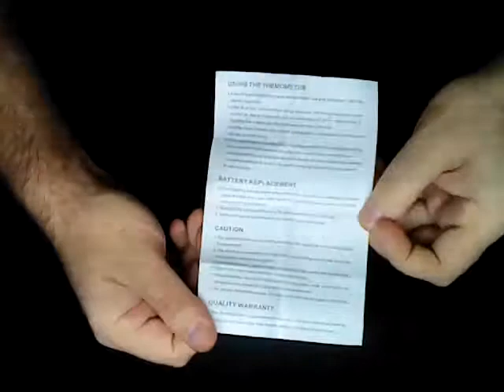GEARBEST. Portable LCD Digital Babies Mouth Pacifier Thermometer with Protective Storage Cover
Описание на соску-термометр.